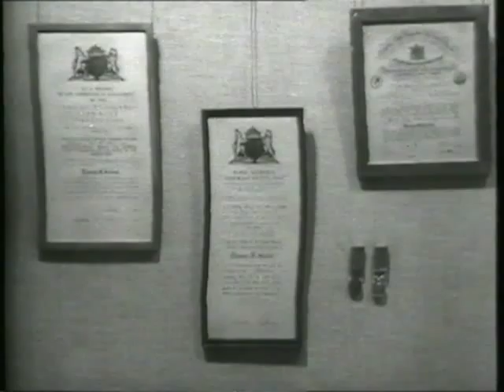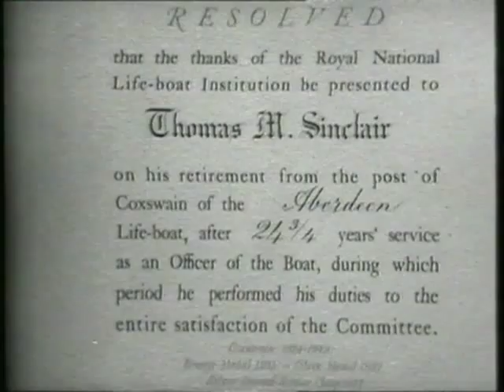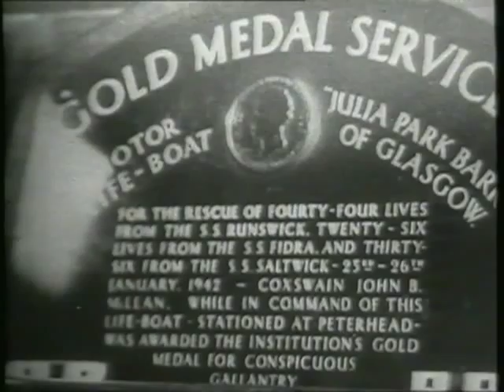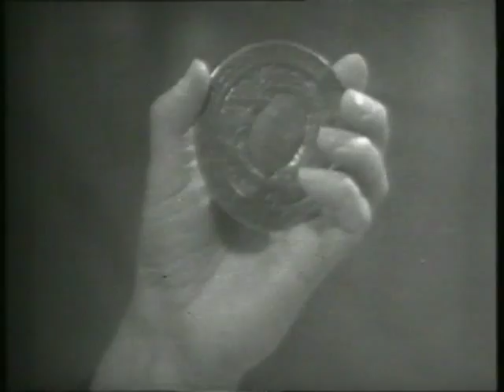RNLI They Have to go Out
The Reverand James Wood pays a tribute to Lifeboatman. "We Have to go out, we don't have to come back".

Lifeboats mentioned / featured ; Cadgwith Cove - 'Guide of Dunkirk', Aberdeen - 'Ramsay Dyce', Broughty Ferry - 'Mona', Barra Lifeboat, Peterhead - 'Julia Park Barry of Glasgow'

Made in early 1960s?